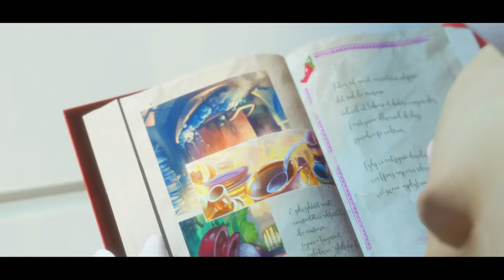MARIO + LAPINS CRETINS SPARKS OF HOPE EP 11 : il est 0h00 l'heure du crime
en hard